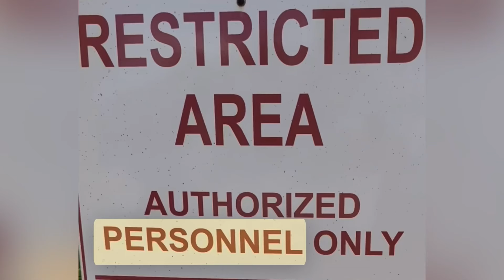BOEING 767 EMERGENCY EXTENSION and LANDING GEAR CHANGES in 2024 ✈️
Boeing 767 Landing  Gear change and Extension  Retraction